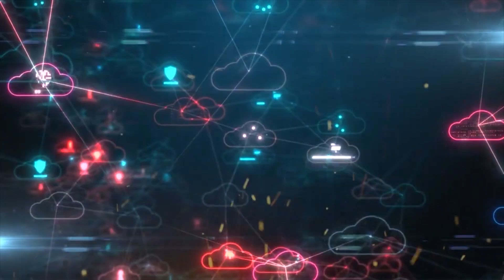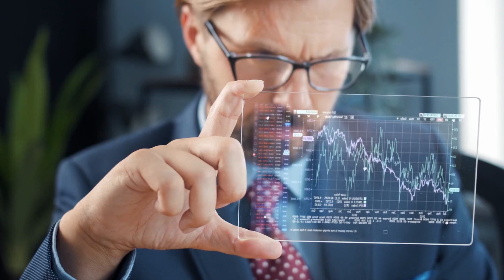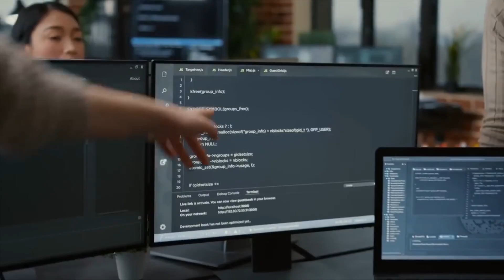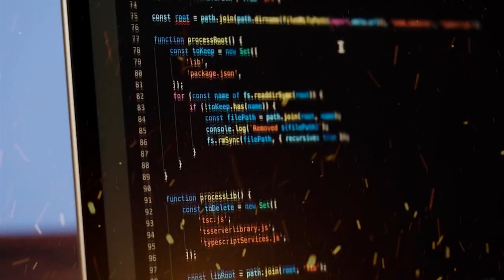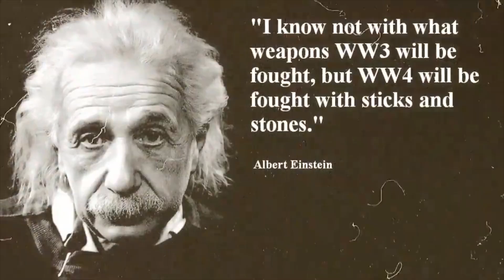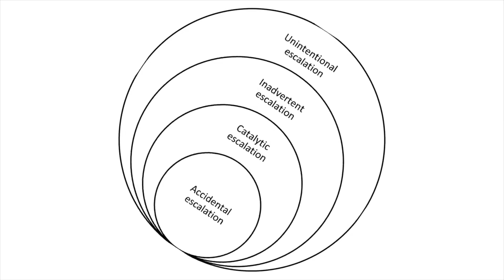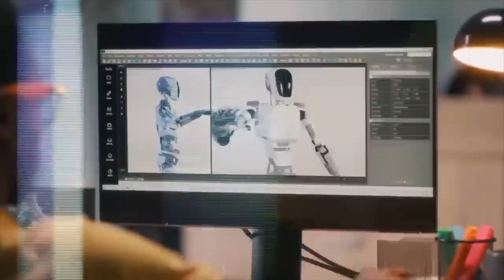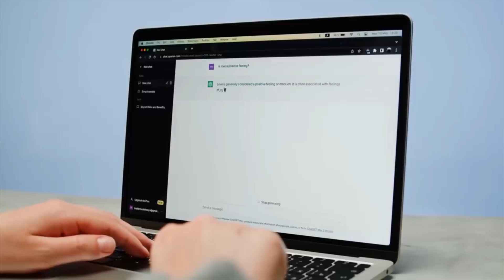Why Experts Fear the New AI: 10 Insanely True Reasons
Embark on a thought-provoking journey as we delve into the rapidly evolving world of Artificial Intelligence (AI) and its potential to redefine humanity's future. From the unnerving possibilities of AI surpassing human intelligence to the emergence of ethical dilemmas and the threat of job displacement, this video is an essential deep dive into what lies ahead. Are we prepared for the AI revolution, and can we responsibly navigate the balance between technological dependence and maintaining our human skills? Discover the answers as we unravel the mysteries of AI's impact on our society and economy.

Join the conversation and explore the seismic shifts AI is bringing to our world. From quantum computing's role in drug discovery to AI-driven warfare and the singularity, our video examines the pivotal changes on the horizon. Will AI lead to economic inequality, or will it pave the way for unprecedented breakthroughs?